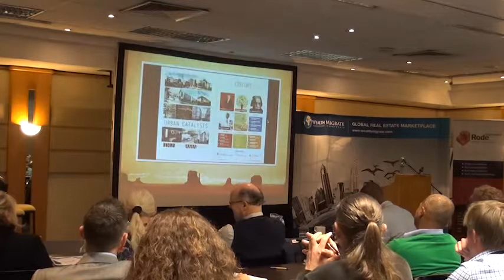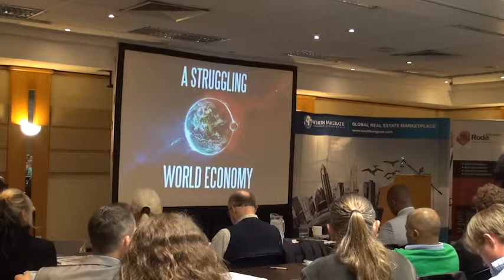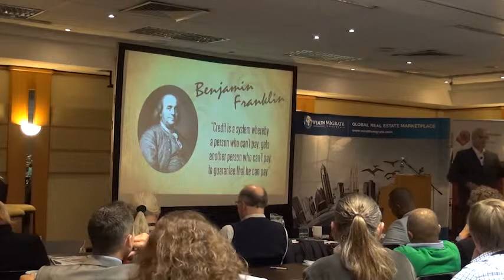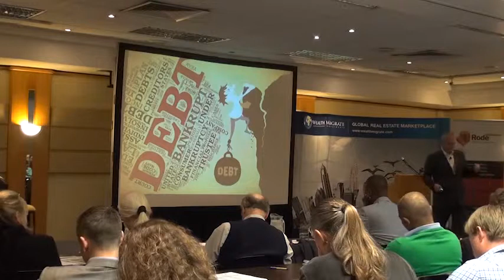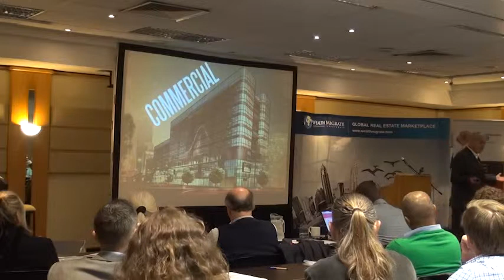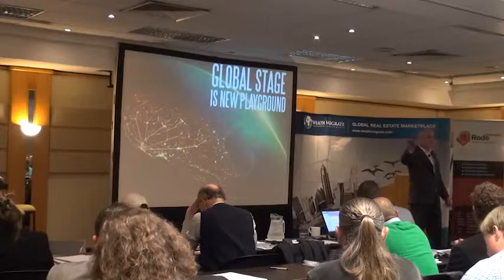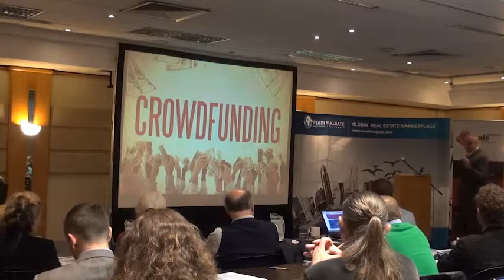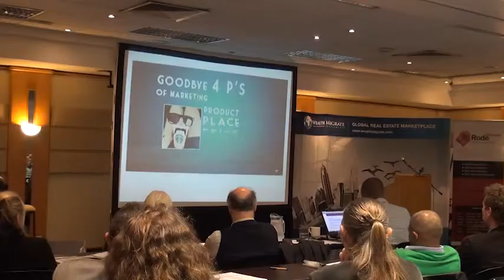Neale Petersen, speaks at 2014 Rode - REIM, Cape Town Conference